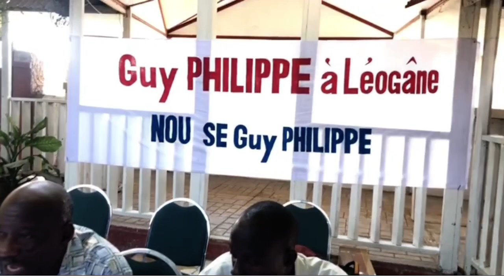🔴Urgent :DCPJ kòmanse arete moun ki sou lis jij Al Duniel Dimanche la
🔴Urgent :DCPJ kòmanse arete moun ki sou lis jij Al Duniel Dimanche la ,Cholzer Chancy se premye ladan yo ki dòmi yèswa nan prizon /Eske Guy Phillipe ap ka vinn Leogane apre konferans patizan li yo finn bay yè maten nan komin saa / Privert, Lamothe, Bellerive, Laleau, Rony Celestin, Wilot Joseph gen intèdiksyon depa / Sport -Analyse - Debat nan Café au lait 23 janvier 2024 .